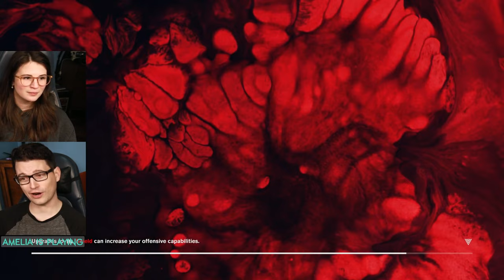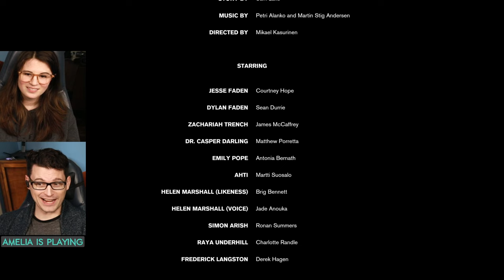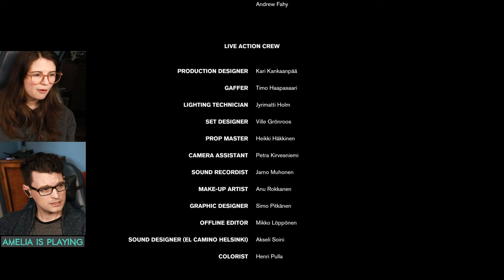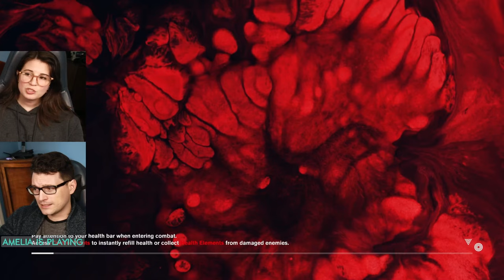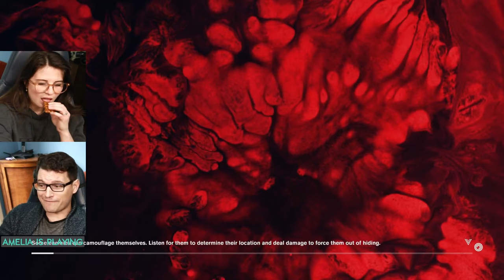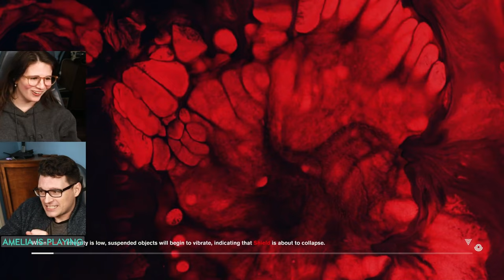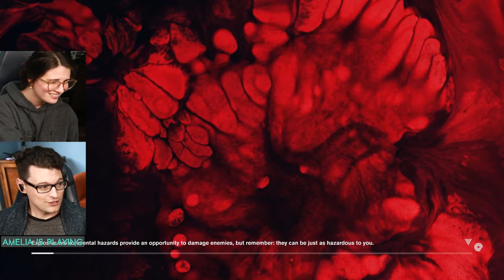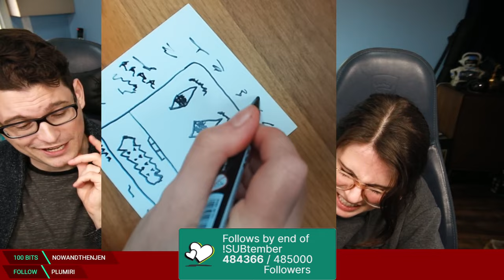#6 Control FINALE! w/ Bryan & Amelia of Dechart Games